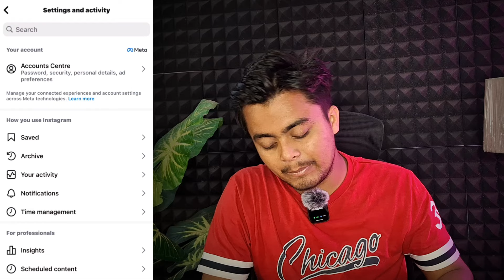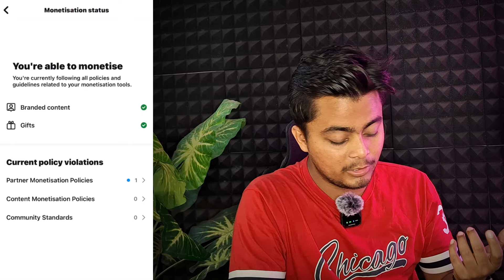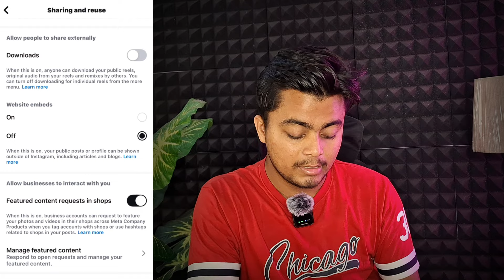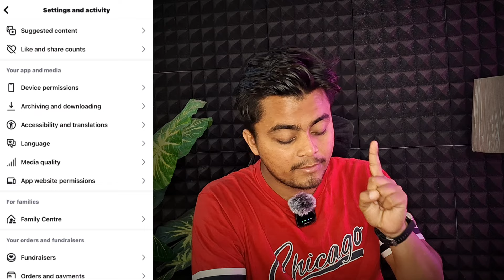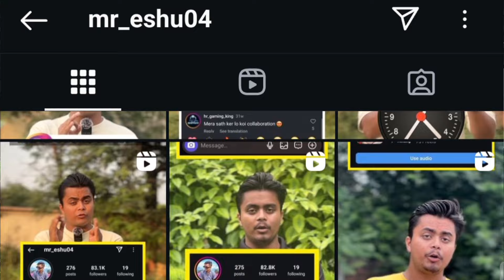instagram account settings 2024 | reels viral setting instagram By Eshu singh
🔰 Description 🔰

instagram reel viral karne ke liye kya kare 2024
instagram reel viral karne ke liye kya karen 2024
instagram reels viral setting
instagram reels viral telegram group
reels viral kaise kare instagram par
instagram reels upload kaise kare
how to viral reels on instagram new account
how to go viral on instagram 2024

Hey Everyone! I hope you liked my video and I have mainly requested that you keep loving and supporting me like this and I will also try to make the best content.

Regard : Eshu singh